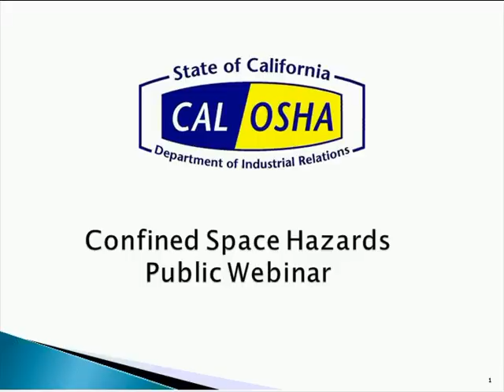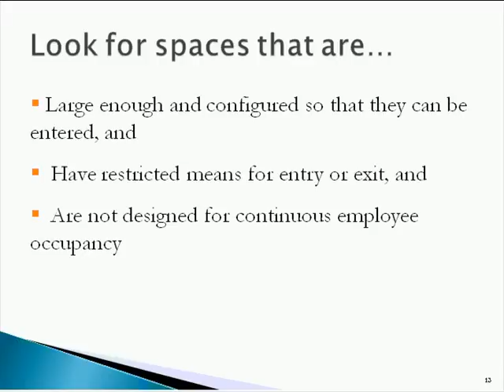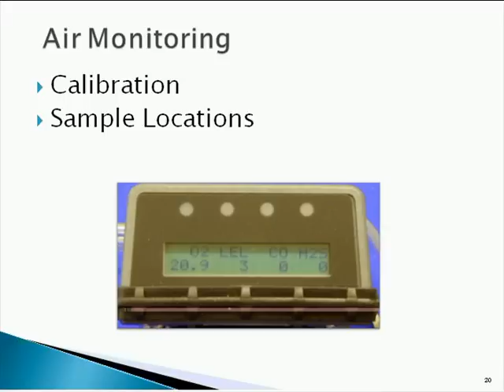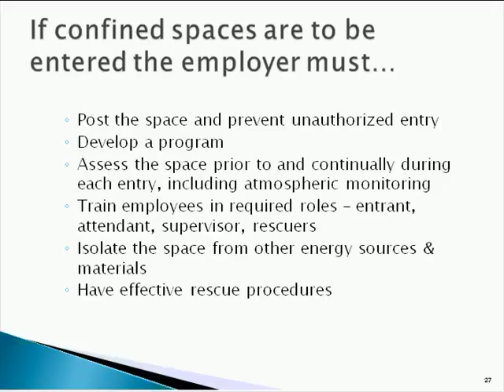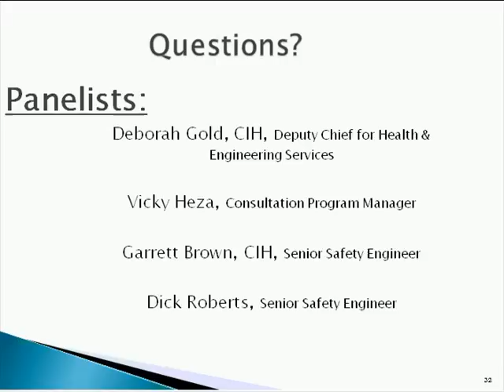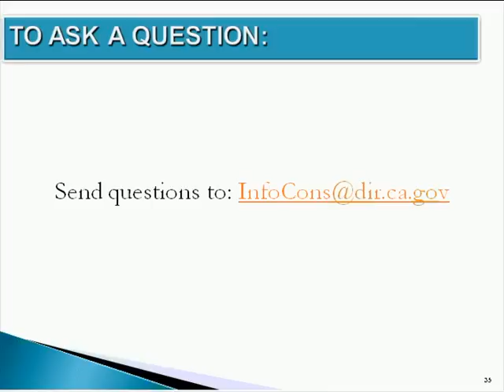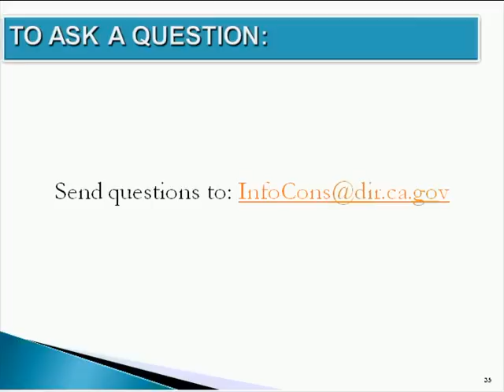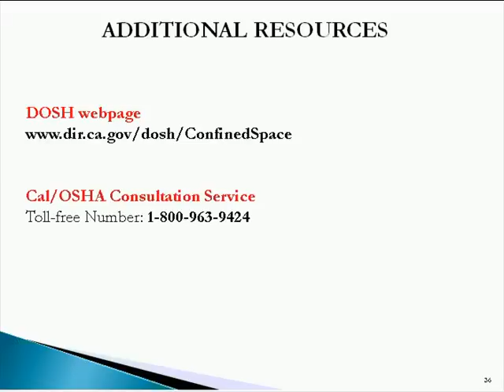Intro to Confined Space Hazards webinar recorded on February 23, 2012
Cal/OSHA held this free webinar training as an introduction for California employers and others in order to 1) Define confined spaces in the workplace, 2) Identify hazards related to working in confined spaces, and 3) Provide detail on how to get more information on essential safeguards to prevent injuries and fatalities when working in confined spaces. Last year, seven occupational fatalities occurred in confined spaces. This public webinar was held as an integral part of a campaign to bring awareness to these hazards and address employer requirements. Confined space hazards occur in multiple industries and employers frequently are either not familiar with the risks of working in such spaces or fail to follow proper safeguards.